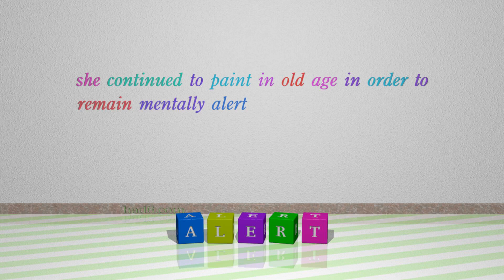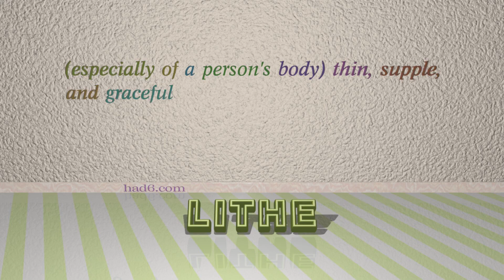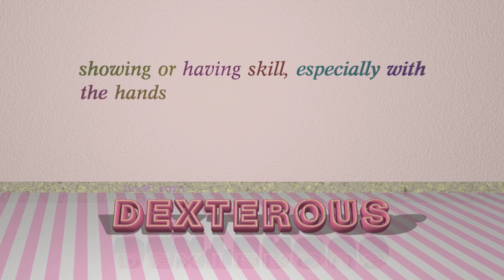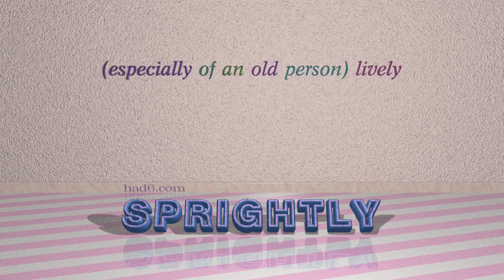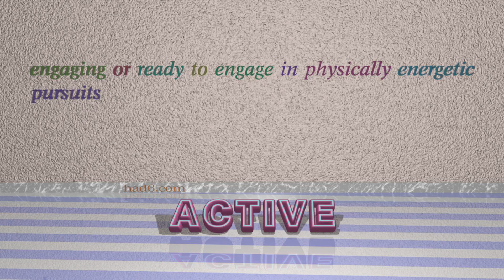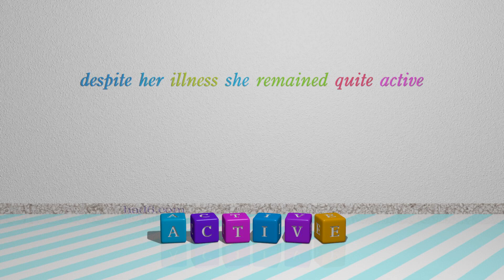agile - 15 adjectives which are synonym of agile (sentence examples)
This video examines agile as an adjective. Here, 15 adjectives, which have meanings similar to that of agile in standard English, are introduced through sentence examples. These synonyms help you to remember the meanings of this group of words for improving your vocabulary.